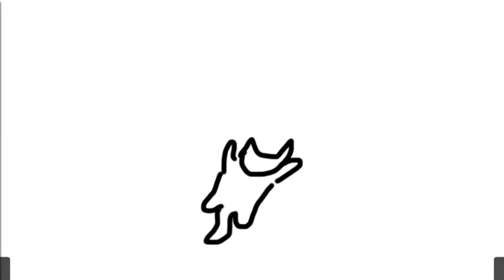Check Meowt Animation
Fan video of "Check Meowt!" by Parry Gripp.